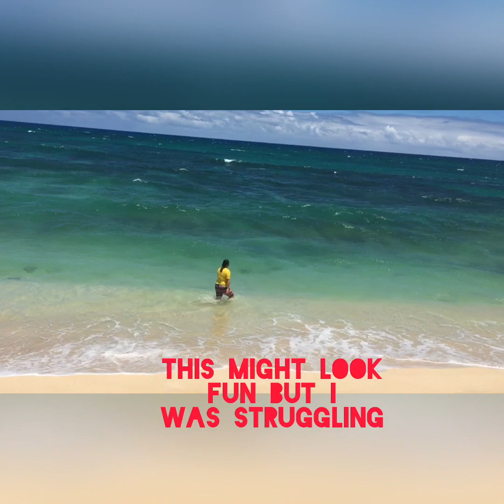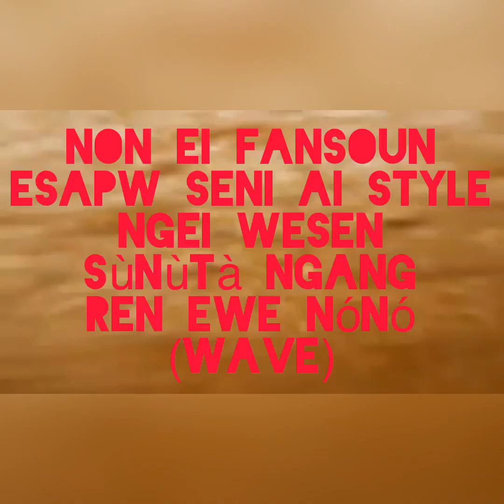Swimming Day for Me 🥰 (chuukese vlog)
Chuukese